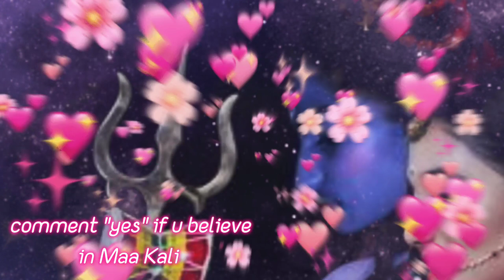माँ शिवशक्ति ने यह बात बता कर जीवन की दुविधा को दूर किया🕉️Urgent Message from your Maa Shivshakti